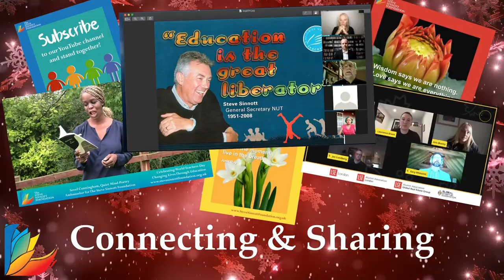Steve Sinnott Foundation - Looking back at 2020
The Steve Sinnott Foundation is committed to Education for All Children Everywhere. Despite the challenges of 2020 we have continued to forge new ground and respond to the new challenges children have faced accessing education during the Pandemic.

Here are some of the highlights of our work this year:

• We have kept over 5,000 children learning in The Gambia through the provision of solar radios.

• Our Positive Periods project has had a positive effect on over 60,000 women and girls in Sierra Leone, The Gambia and Cuba.

• Work is nearly complete on our 3rd Learning Resource Centre which is opening in The Gambia in the New year.

• We have sharing learning online through storytelling and setting up the Lifelong Learning webinar series. The partners and teachers we work with are doing amazing work across the globe, and we have been trialling ways to share some of this learning so it’s available to an ever-widening audience. The webinars are carefully selected to support teaching and learning and they also support building business skills, creativity and wellbeing.

• In response to the Global Digital Divide we are working with students at Brunel University and The Gambia Teachers Union to find ways to bring digital opportunities to the classrooms in rural Gambia.

• Literacy support in Kreyol in Haiti and learning packs in Cambodia

• Distributing the Storytelling Learning Resource Packs, Learning in Lockdown Resource, and Fundraising Ideas Resource.

• We have been connecting with a wider audience and sharing our message through digital conferences and events, videos, social media and articles.

To find out more about what we are doing to make sure that there is Access to Education for All Children Everywhere have a look at our

Thank you very much for the Music Produced and Recorded by Evadne Bygrave and Michael Fuller.